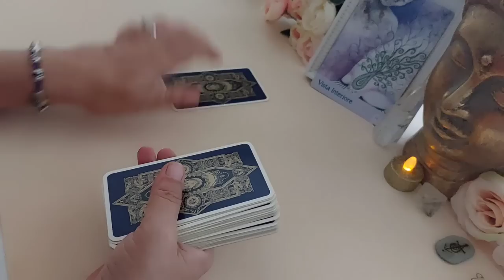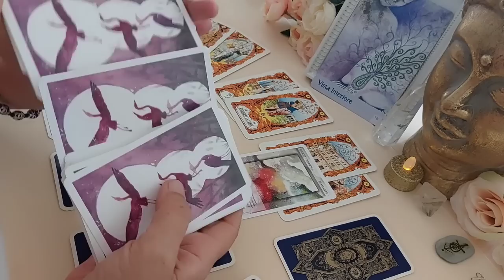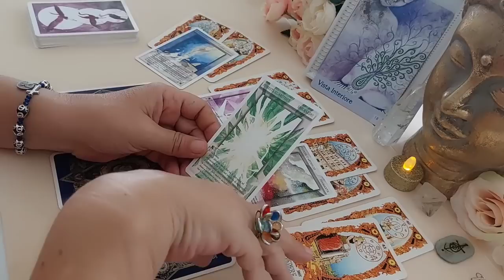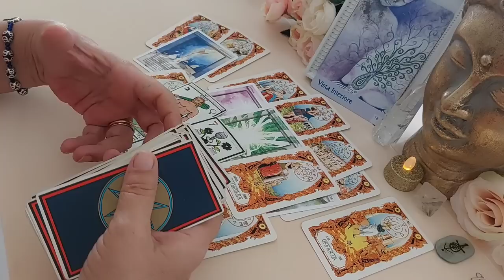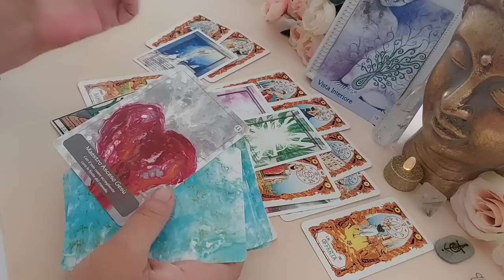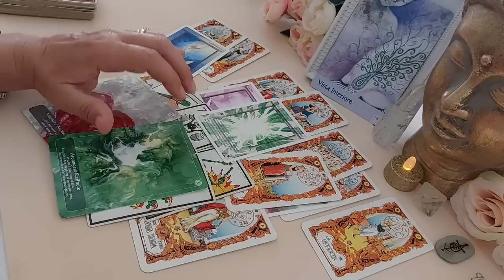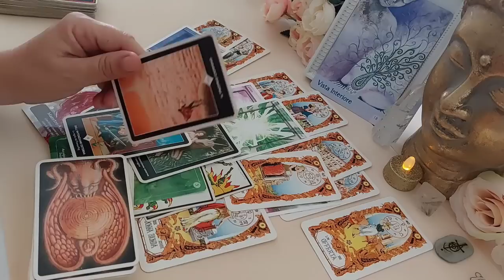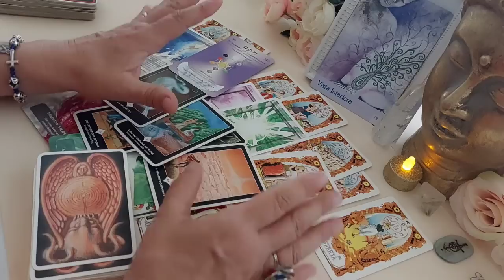Ti Stupirà ma questo è ciò che ACCADRÀ ❤️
ti stupirà ma questo Accadrà.  cosa ti sta per accadere?amore, Felicità, Canalizzazione.

TAROCCHI, oracoli, ti danno un, messaggio, Crescita Spirituale, Angeli, Arcangeli, oracolo dello sciamano, tarocchi oggi, tarot, asmr, sibille, cabala, amore, fiamme gemelle, per te.

❤Leggo i Tarocchi con  Passione da 40 anni come Attività Professionale, per

(copyright GoldUnicornART)